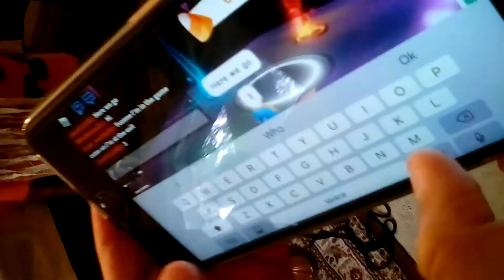SNS GrootFrog Roblox Adopt Me Neons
Making Roblox Adopt Me Neons an crazy Jeffy